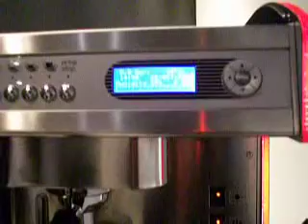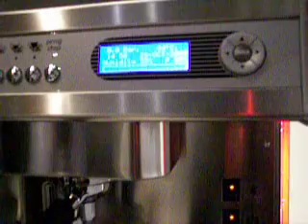Neue WegaConcept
Andrea Piani spricht uber die neue WegaConcep: eine Kaffeemaschine die, die "energetische" Ersparnis einbringt